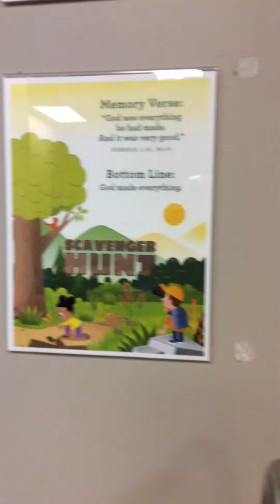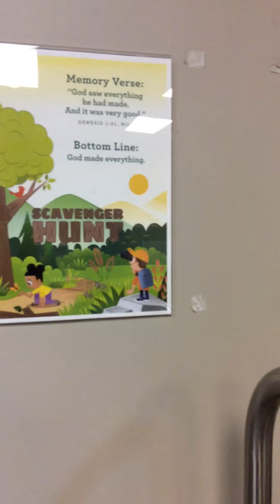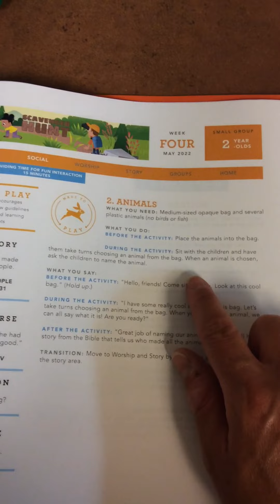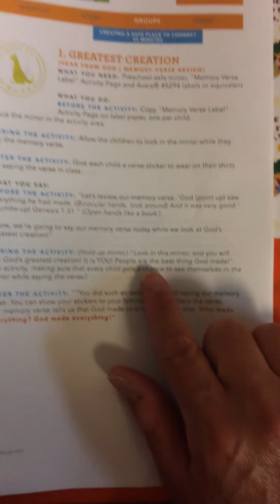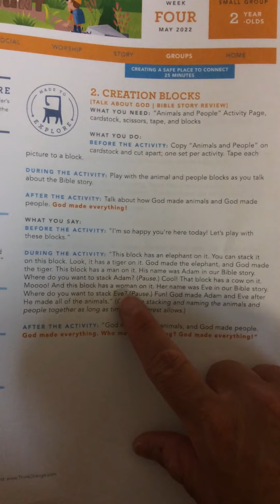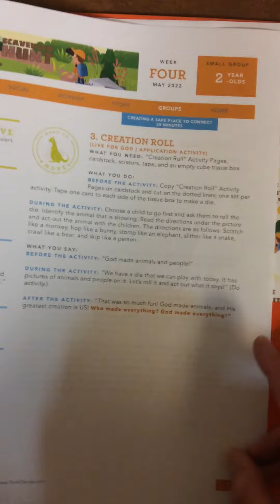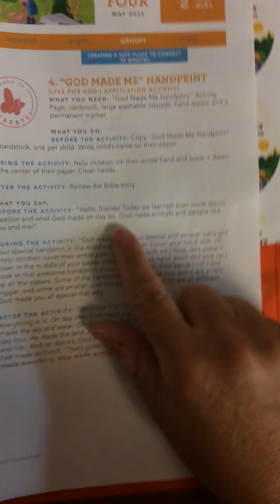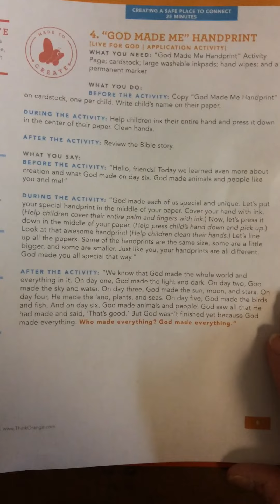2 year olds May Week 4